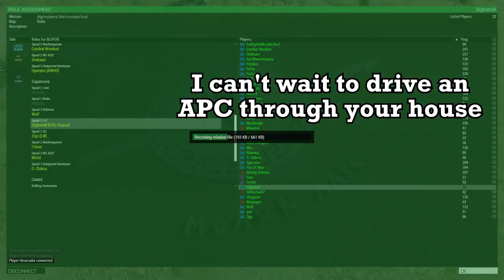Kinky Boots | A Fustercluck in ArmA 3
These CoTvTs take a lot of care to be done right, but boy it was great fun. Sad I didn't get more British footage, but the Irish more than made up for it.

We've got a poster of us now too, done by an amazing artist

I wish. Video definitely has inspiration from the likes of Soviet and Max0r, but I try to strike a nice line for telling a story, humorous edits and actual gameplay. I try to put out a video every three days, hence why not every single video will be a Fustercluck or not as long or detailed as I'd like. Time constraints are a problem.